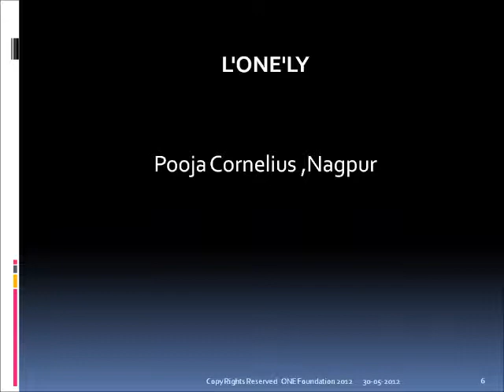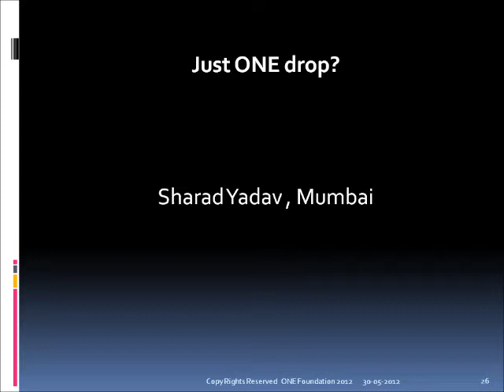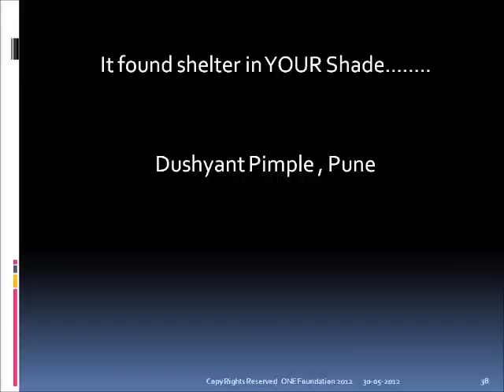STAGE ONE: "ONE"-derful Photographs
Stage ONE, A unique virtual & paperless exhibition and contest was organized by ONE Foundation and Alag Angle. The objective was to promote fine arts and showcase creative talent of youth. This video captures selected entries in photographs category for the final round.
The theme for the contest was ONE/digit 1.